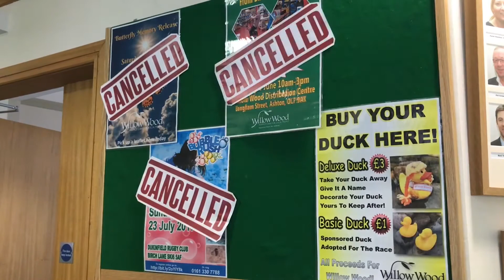Willow Wood Hospice - What Would Happen If We Didn't Have Our Amazing Volunteers???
This video was created for Volunteers Week 2017.

We decided to pose the question "What would we do without our volunteers?" Watch the video and see for yourself.

We have over 600 volunteers at Willow Wood, in every department of the hospice. Recognised last year with the Queens Award For Voluntary Service, an equivalent to an individual MBE.

Set in a tranquil and leafy location in Ashton-under-Lyne, Willow Wood is a purpose-built Hospice providing specialist Palliative Care and a variety of Day Services and Complimentary Therapies to those suffering with life-limiting illnesses.